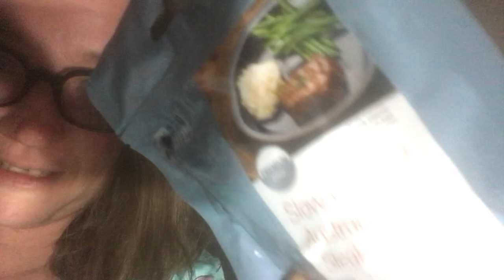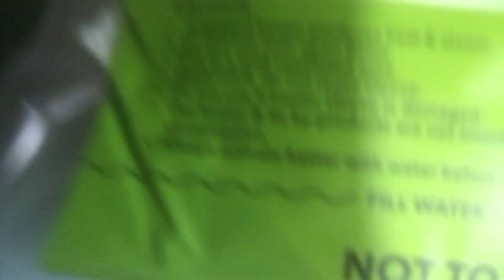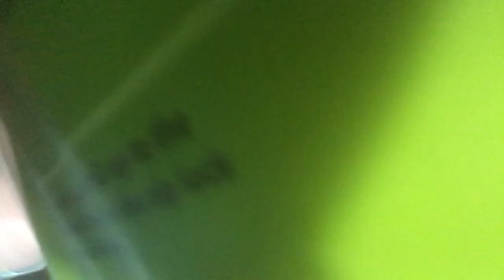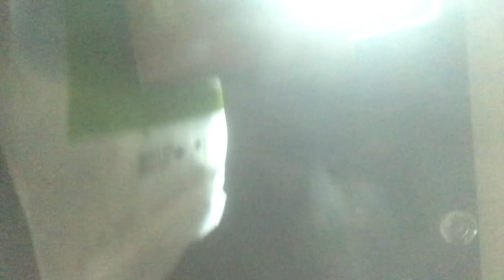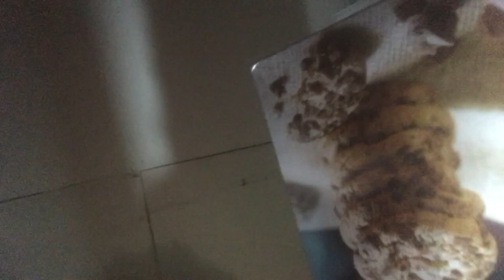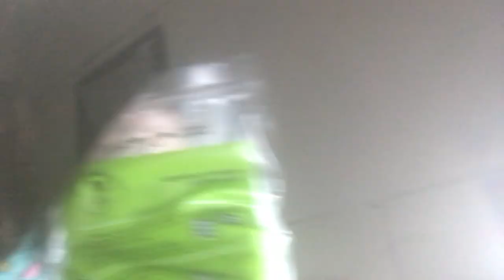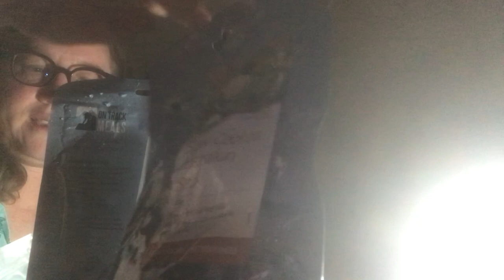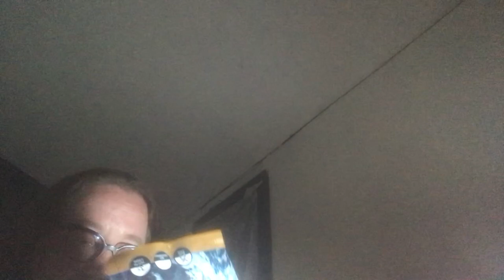Delicious steak & mashed potatoes with no refrigeration or hotplates - forget Uber Eats, try an MRE!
WANT THE BACKSTORY OF HOW I GOT HERE? IT'S A WILD ONE, SCROLL DOWN :)

I have arrived safe and well to my unintentionally off grid Norseman home after an 8 hour + road trip with two trucks, with my dog Fifi sitting beside me the whole way. I wanted to document my first MRE meal in my new home. If you've never heard of MRE's - or even if you have, check this out!

Lighting was from two of my @itechworld1 portable power stations. The MRE and bag was from @survivalsupplies / On Track Meals

The brand name of the toilet which I could not quite remember is Laveo By DryFlush. A USA veteran's invention, and yes it is available here in Australia. Check out the videos at @dryflushtoilets.

I have not yet found my hot water system ($14 converted weed sprayer from Bunnings Warehouse Australia) so am currently bathing out of a bucket.

- these can be used as a fridge or freezer so I thought I'd get a couple of them (maybe!)

BACKSTORY - HOW I GOT HERE.

I bought this home initially about 15 years ago for $5000. It was $12000 total, but I got the first homebuyers grant of $7000, which took it down to $5000. I sold it about 10 years ago after writing a mildly amusing ad on gumtree for it, which garnered some media attention (radio, tv and press I sold my house for $12000. I then bought it back last year for $12500.

I was unable to get the power turned on as the electrician I contacted politely said they wouldn’t touch it with a barge pole. This was actually a blessing in disguise as I otherwise would not have known all this amazing stuff about solar power and all the amazing things I’ve been discovering about living off grid. All this electrical/plumbing work would have been super expensive too!

I have chosen only to use power from the sun, so although gas or diesel could give me the ability to cook, boil a kettle etc, I’ll wait till I can afford to get the appropriate power stations to power it. I have to purchase things bit by bit as my bank will not give me any sort of a loan as I have had past issues with debt (years ago) due to cost of living.

I work from home so can do what I do anywhere (I’m a transcriber and sell on eBay). Also in the past I have produced shows at multiple festivals and other venues around Australia. I'd like to do this again (maybe even one talking about my off grid adventures), but at the moment the priority is getting my house sorted.

If you want to help me, please buy my stuff (direct from me is preferred or I’m looking for more stock if you are an op shop anywhere in Australia that will help me buy stuff to sell. Thanks ! If you need something moved/put together in Perth, Robert is fantastic.